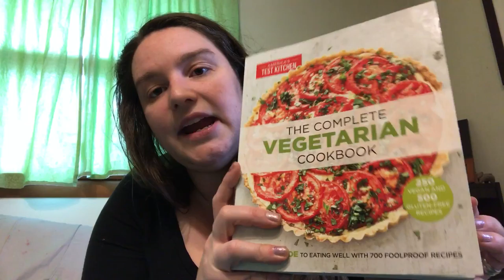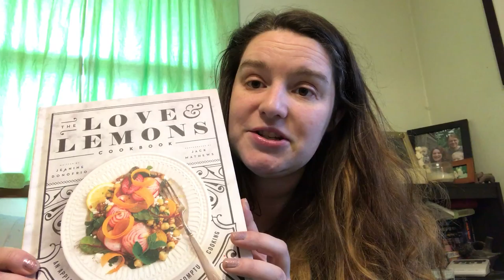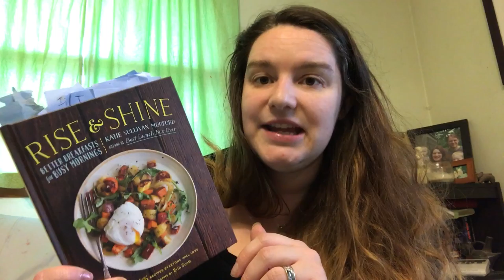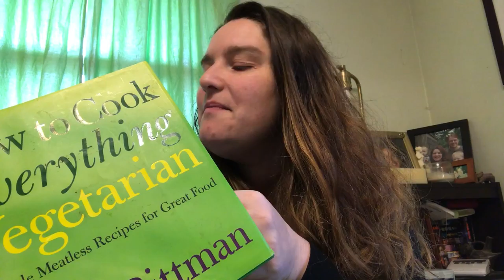Focus on food! Cookbook recommendations and some thrifty healthy tips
I would love to hear some of your favorite healthy eating tips or books.  What are your favorite recipes?